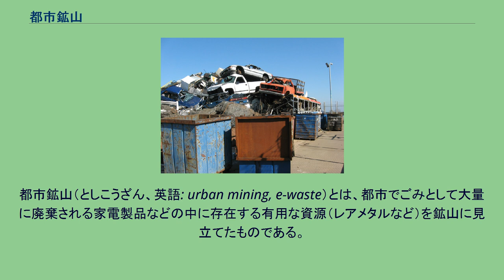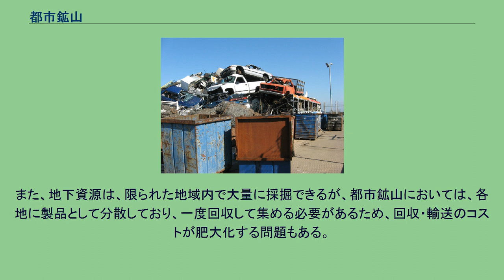都市鉱山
都市鉱山（としこうざん、英語: urban mining, e-waste）とは、都市でごみとして大量に廃棄される家電製品などの中に存在する有用な資源（レアメタルなど）を鉱山に見立てたものである。
そこから資源を再生し、有効活用しようというリサイクルの一環となる。
地上資源源の一つでもある。
1980年代、東北大学選鉱製錬研究所の南條道夫教授らが提唱したのが最初であるとされている。
しかしそれ以前に、航空機に限った話ではあるものの、北原比呂志と古賀政雄によって研究がなされており、論文の最後では航空機以外の資源回収について言及されている。
その後、東北大学多元物質科学研究所の中村崇教授らによって、都市鉱山開発のための人工鉱床計画などの構想も生まれた。
近年の産業界では、レアメタル価格の暴騰などにより、廃棄された携帯電話やパソコンの部品から希少資源を回収するなどの対策が進められており、都市鉱山という概念が再評価されている。
その地域の産業によっては、下水や汚泥から採算が取れる水準で貴金属を精製できることがある。
都市鉱山という観点から見ると、日本は世界有数の資源大国である。
独立行政法人物質・材料研究機構が2008年1月11日に発表した数字によると、日本の都市鉱山に存在する金の総量は6,800トンで、これは全世界の現有埋蔵量の約16%にあたる。
銀は60,000トンで、これは世界の埋蔵量の22%にもおよぶ。
同様にインジウムは世界の16%、錫は11%、タンタルは10%と、日本の都市鉱山には全世界埋蔵量の一割を超える金属が多数存在する。
なおテレビ朝日の番組によると、富山高等専門学校准教授が廃棄パソコン100台分の金メッキ端子から2gの金を採取したとのことである。
都市鉱山からの金属回収を進めるため、日本は2013年4月に小型家電リサイクル法を施行している。
DOWAホールディングスの小坂鉱山（秋田県）では、家電の電子基板類のリサイクルを通じて金、銀、銅のほかスズ、ニッケル、アンチモン、セレンなどの20種類を超える金属の回収を行っている。
また、野村興産のイトムカ鉱業所（北海道）では、水銀灯や蛍光灯のリサイクルを通じて水銀の回収を行っている。
国内だけでなく、海外からも廃棄家電を輸入し、金属を回収する企業も出てきている。
日本下水道事業団の実施した汚泥分析調査によって諏訪湖流域下水道豊田終末処理場で下水汚泥に金が含まれていることが判明し、長野県はこれを精製して2008年だけで4000万円もの売却益を出している（収益は維持管理費に充当。同施設の廃棄物に多量の金が含まれていた理由として、周辺の貴金属を多く含む地層から金が下水道に溶け出した可能性や、周辺の精密機械工場で基板などに使った金メッキの排水が流れ込んだことなどが考えられる。）。
下水処理場の廃棄物からリンを取り出して活用する取り組みも岐阜市などで行われている。
火葬後に遺族が持ち帰らなかった残骨灰には、歯の治療や人工骨などで使われた金、銀、パラジウムなどが含まれており、自治体では売却益を火葬場の改修費に充てるなどしている。
現在、金属を都市鉱山から取り出す技術として、リサイクル原料に混入した不純物などをバージン材で無害なレベルまで希釈し、原料全体を利用する「希釈型」とリサイクル原料から必要な物質だけを取り出す「抽出型」がある。
地下資源の枯渇が懸念されている金や銀などのレアメタルは、基本的に「抽出型」である。
現在の「抽出型」では、大量の廃棄物から微量の貴金属しか得られない状況である。
そのため、取り出した貴金属の価格以内で廃棄物を処理しなければならないという、経済的困難さが大きな問題である。
また、地下資源は、限られた地域内で大量に採掘できるが、都市鉱山においては、各地に製品として分散しており、一度回収して集める必要があるため、回収・輸送のコストが肥大化する問題もある。
都市鉱山を利用するためには、廃棄物回収・資源抽出の低コスト化が必要である。